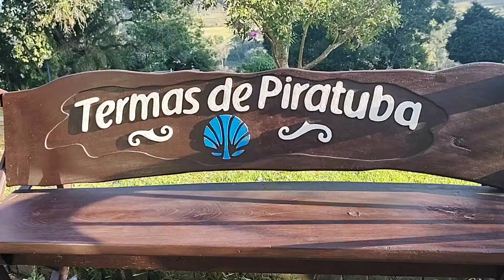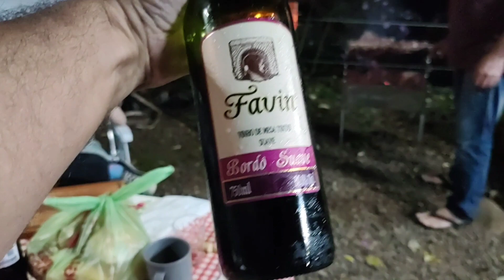Indo pra Piratuba SC com a Graciosa e família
Estamos viajando pelo Oeste de Santa Catarina, mostrando um pouco do nosso Estado. Hoje quem está mostrando Piratuba SC é um canal do YouTube Graciosa e família.  Foi um final de semana maravilhoso 😍🥰, um grande abraço do canal João e Ada por aí 🥰🥰

HISTÓRIA

Em 1910 a empresa responsável pela obra da Estrada de Ferro São Paulo – Rio Grande do Sul, a “Brazil Railway”, montou um acampamento para seus operários na localidade hoje denominada de Piratuba formando assim um núcleo que passou a se chamar Vila do Rio do Peixe. A colonização por alemães, italianos e caboclos se deu não só pela ferrovia, mas também por sua terra fértil, que atraiu agricultores, notadamente provenientes da região de Montenegro/RS. O núcleo ali formado permaneceu até 18 de fevereiro de 1949, quando o lugar foi elevado à categoria de município, passando a chamar-se Piratuba, que, em tupi-guarani significa “Abundância de Peixes”.

A história de Piratuba passa por grande transformação em 1964. Nesse ano a Petrobrás buscando explorar as terras catarinenses e buscando petróleo no município acabou perfurando um poço que atingiu 2.271,30 metros. No local, foi encontrado um lençol de águas sulfurosas, a 674 metros de profundidade, aflorando com uma temperatura de 38,6 graus, em torno do qual surgiu o Balneário de Águas Termais – o famoso Balneário de Piratuba.

A exploração da água termal é de responsabilidade da Companhia Hidromineral de Piratuba, conhecida como Termas de Piratuba. A empresa é uma Sociedade de Economia Mista – criada em março de 1975 por autorização do Governo do Estado, pelo Decreto Estadual Nº. 696, de 27/07/74 que foi municipalizada pelo Decreto Estadual Nº. 1837, de 19/05/97.

Com o passar dos anos a Companhia Hidromineral foi criando um belo e estruturado parque de piscinas que atraem turistas não só do Brasil, mas de todo Mercosul. Um segundo complexo foi edificado e hoje é possível desfrutar de piscinas ao ar livre ou fechadas; infantis ou adultas, chuveiros ou banheiras, tobogãs ou hidromassagens. Área verde, camping, quadras esportivas e boulevard, amplo estacionamento próprio para carros pequenos ou trailers completam o Parque Termal.

Após mais de meio século de sua descoberta, o Balneário de águas termais é a certeza de um passeio agradável para toda sua família.